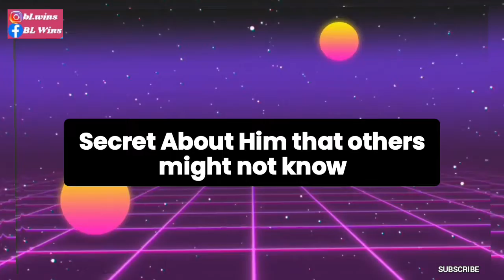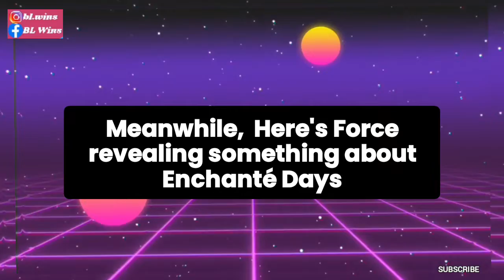[ForceBook]Book Shared A Secret About Their Love Scene In 'Only Friends' &Force Was Shy Then|BL Wins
Force and Book went to Vietnam for their Fan Meeting ; ForceBook The First Journey in Vietnam.
During the FanMeeting the two were asked and shared some secret that others might not know. Book shared about some thing about the day when they are filming the love scene of their most talk about series now 'Only Friends' Wherein he shared that Force was kinda shy then and asked not to bother him yet...
And he added " Did you really have Feelings for ME? "

Music Used for Background
Title :  I've got a baby sister
Artist : Reed Mathis

Track Info: Title: Galaxy Voices by Cauzmonote Genre and Mood: Dance & Electronic + Bright

For Entertainment and Updates Purposes Only. And for Interfans like me.
Credit to respective individual for Translation.  @khenhsdiary @CreamsicleBlair
and To Photo/Video @imyourb__  @iamdearr  @priimika @ngtrongd

Always choose to be happy.Spread Love.Smile coz its FREE.Love one another.Be kind.Do Good and Be Good.Love has no Gender.Always choose to Love.No hate just Love.Love is diverse.